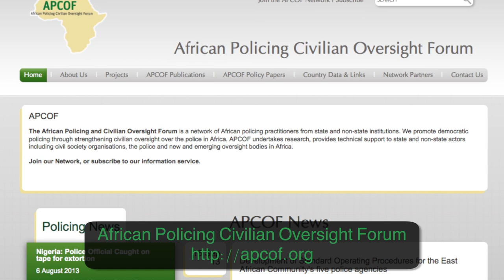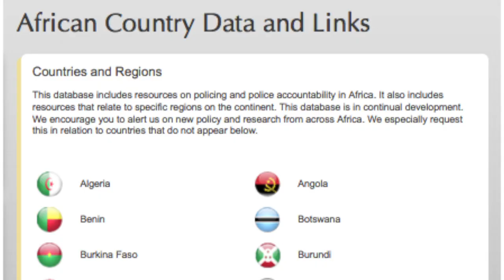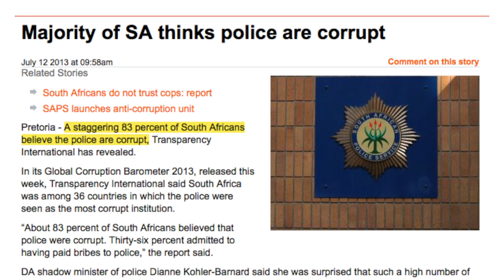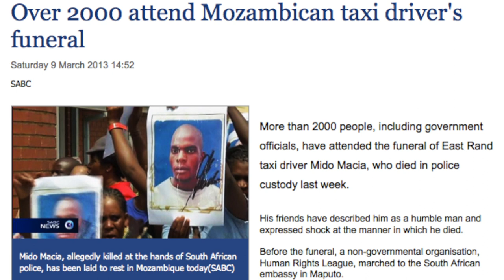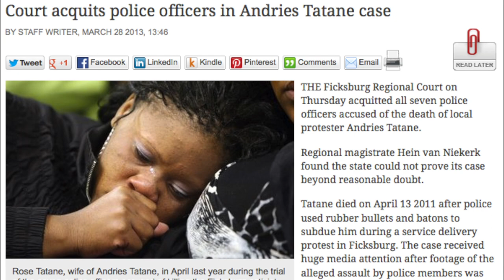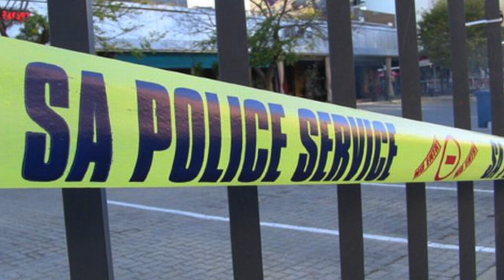South Africa police at crossroads, says Sean Tait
When in Cape Town, South Africa as part of the Police Accountability Tour, we connected with Sean Tait, the founder and director of the African Police Civilian Oversight Forum (APCOF), who gave an informed overview of the current lackluster policing in South Africa.

Tait notes that, due to the prevalence of corruption, ineffective training, failure of internal disciplinary mechanisms, and other factors, the situation is now at a crossroads, with the bulk of inhabitants distrusting those who claim to serve and protect them.

Video documentation of abuse whetted out by police employees captured by bystanders has helped to make others aware of the systemic problem. Might the continued filming of police actions be a game-changer?